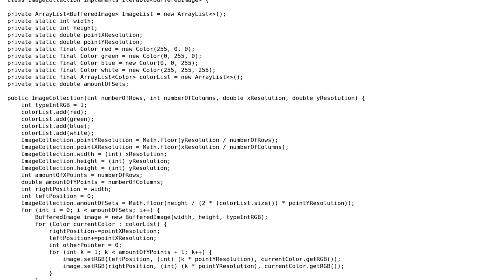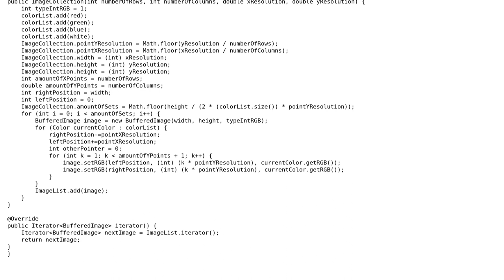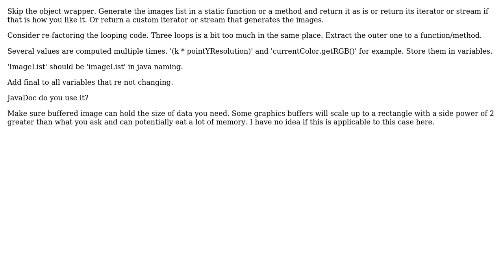Creating and manipulating a variant number of bufferedImages for vision algorithm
With thanks & praise to God, and with thanks to the many people who have made this project possible! | Content (except music & images) licensed under CC BY-SA | Music | Images & others | With thanks to user mncl user Jamal user easymoden00b and the Stack Exchange Network Trademarks are property of their respective owners. You are responsible for your own actions.